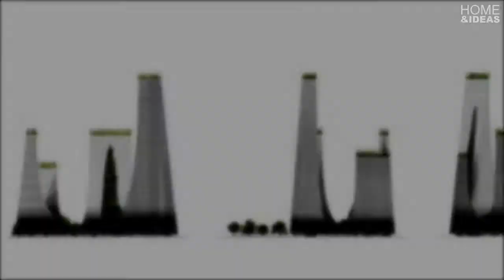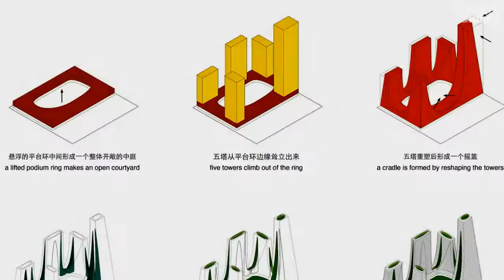Tonkin Liu Reveals the Cradle Towers of Zhengzhou | HD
London-based firm Tonkin Liu has released images of its competition-winning Trade Centre in Zhengzhou, China. The Cradle Towers of Zhengzhou will comprise of five mixed-use towers swooping out of a ring-shaped podium. Inspired by the nearby Songshan mountainscape, the scheme aims to celebrate the city’s origins as it rockets into a high-tech future.
The Cradle Towers will accommodate offices, apartments and a hotel, emerging from a podium containing retail and leisure functions. Hollowed out to form a ring, the podium acts as a threshold between the hard, dense urban context of Zhengzhou, and a soft, sheltered landscape within.
Varying in height, the family of five towers form a responsive urban mountainscape against the Zhengzhou skyline. Glass facades are fitted with a responsive skin controlling solar shading and privacy. From afar, the skin creates a transition from dark to light as it scales the building, transforming the podium into a heavy mass and the towers into lantern-like tips.
h/t Archdaily
►CONNECT WITH HOME & IDEAS !